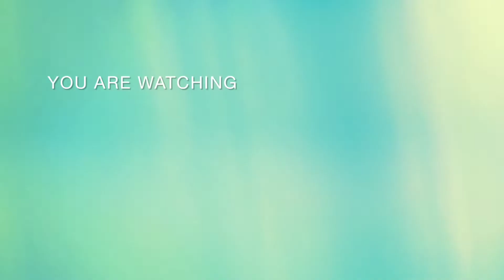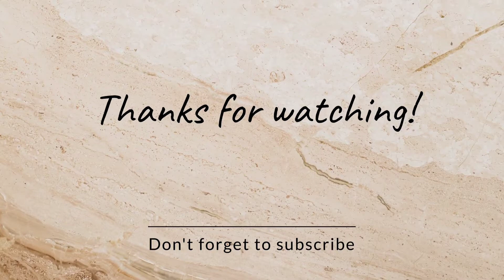rakhithali ❤️| thalidecorationideas |thalidecoration || rakshabandhan